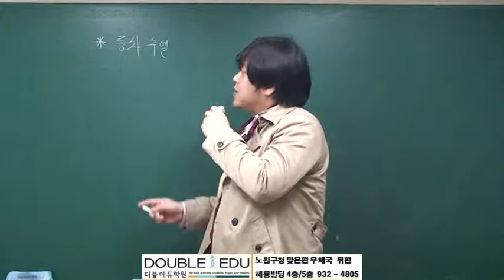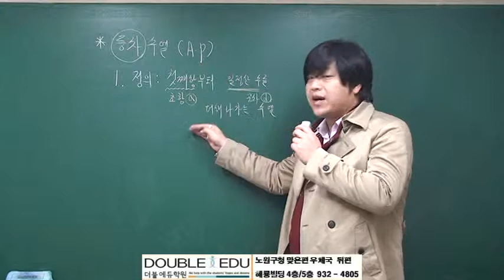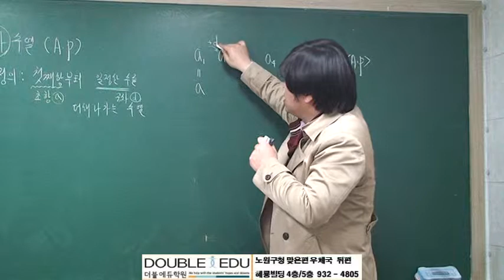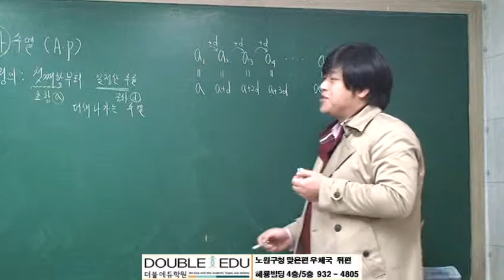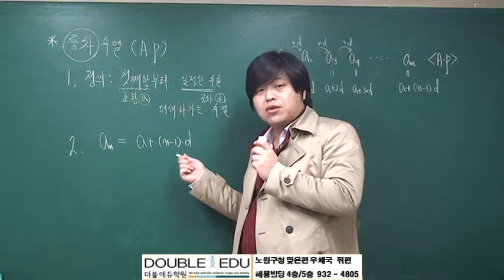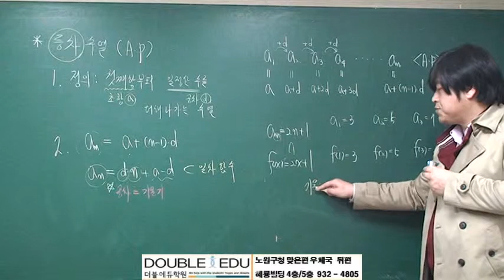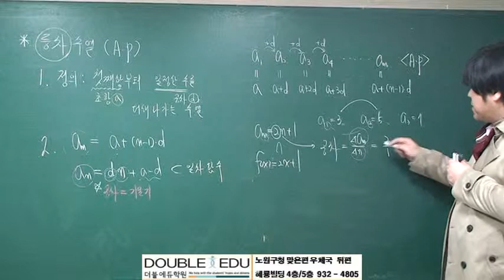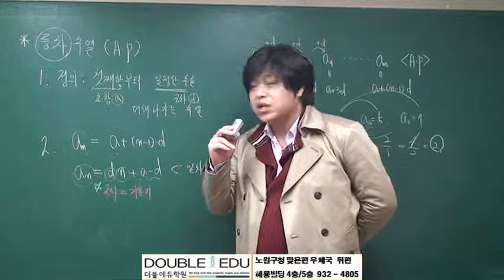[수능수학 수학2] 등차수열의 정의, 일반항-이론 [포마]